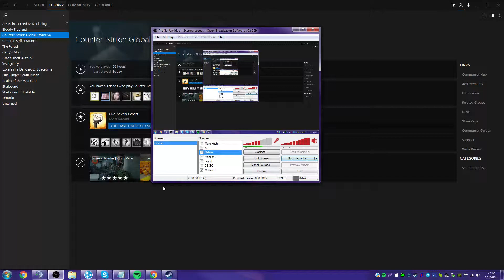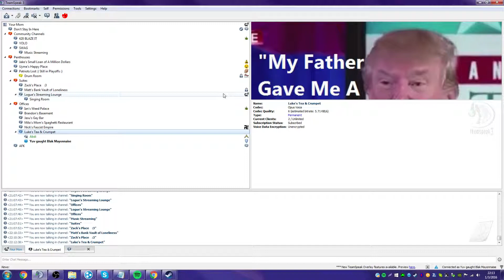A Love Song - By Frission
A love song that was created over several months for Abdi. Special thanks to Luke and Milo for inspiration. Played on the Ukelele.